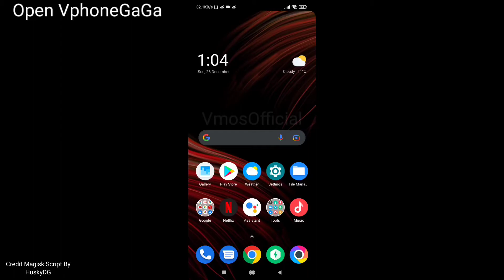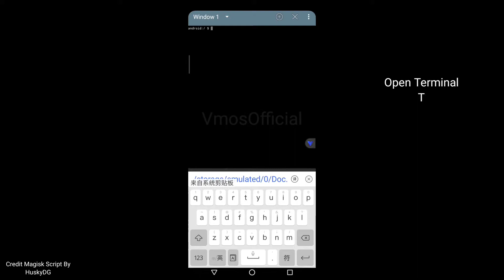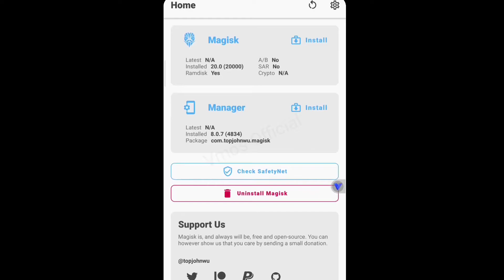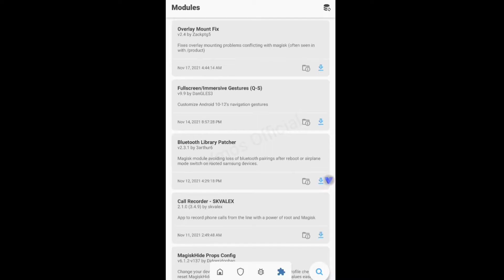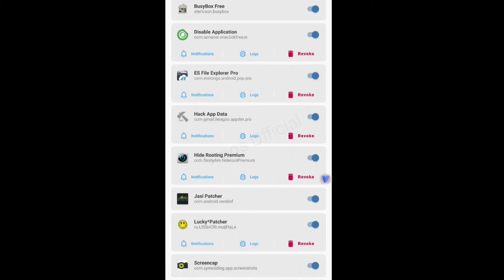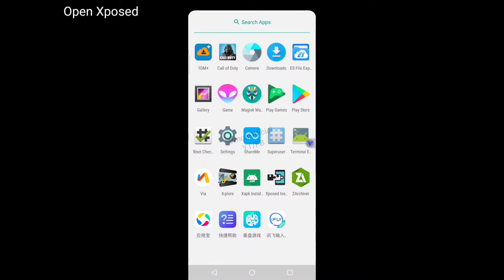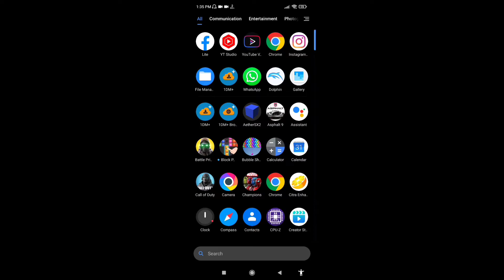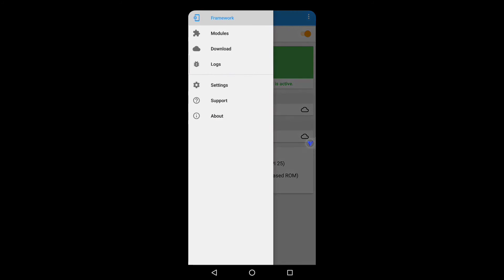VphoneGaGa Magisk And Xposed Install And All Modules Work Proof Tutorial